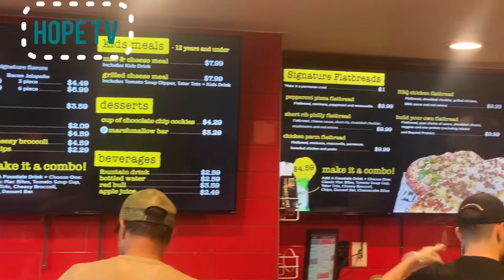I love Mac and cheese 🧀 | Food Review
Hey food lovers! 🍴 Today, we're diving into the creamy, cheesy goodness of mac and cheese. Whether you're a fan of the classic recipe or like to mix things up with gourmet twists, this review has something for everyone.

In this video, I’ll be tasting and reviewing different mac and cheese variations, from homemade classics to some unique restaurant specials. Get ready for some mouth-watering visuals and honest opinions on texture, flavor, and cheesiness levels. 🧀✨

🔥 What to Expect:

A breakdown of different mac and cheese styles
Honest taste tests and reviews
Tips for making the perfect mac and cheese at home
My personal favorite picks and recommendations

📢 Join the Conversation:
What's your favorite mac and cheese recipe? Have you tried any of the variations I reviewed today? Drop your thoughts and recommendations in the comments below!

I love Mac and cheese,
Food Review,
dt hope,
Dt.Hope23 TV,
with Dt.Hope23 TV,
dt.hope23 tv,
with dt.hope23 tv,
running on empty,
brennen taylor food review,
dry humor,
cheese,
macaroni and cheese,
songs about food,
I Heart Mac & Cheese,
Own an I Heart Mac & Cheese Franchise!,
This is I Heart Mac & Cheese,
More Best Ever Food Review Show,
Asia’s Maggot-Covered Delicacy,
richard cheese,